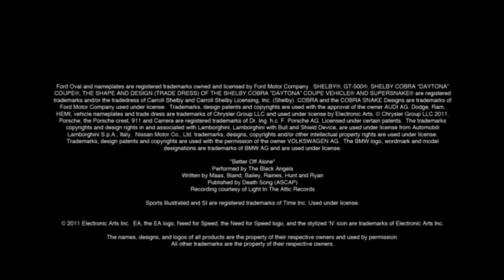Need for Speed The Run: Rivalinnen - Trailer